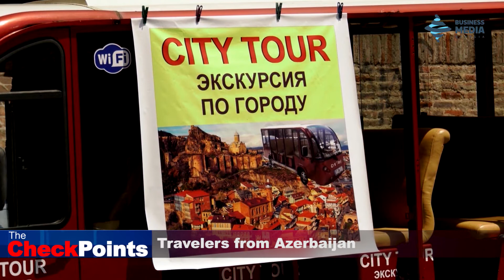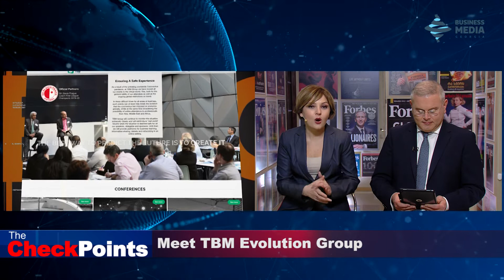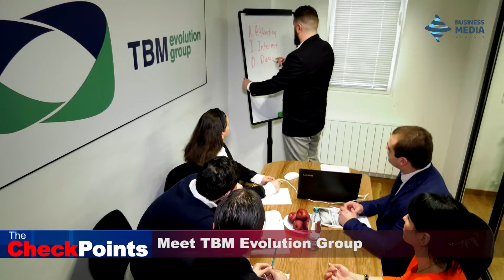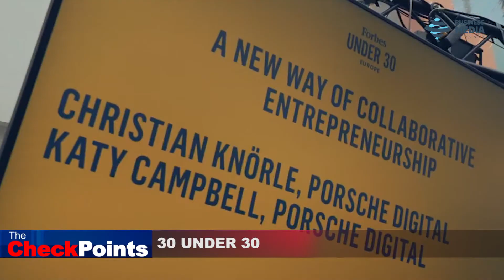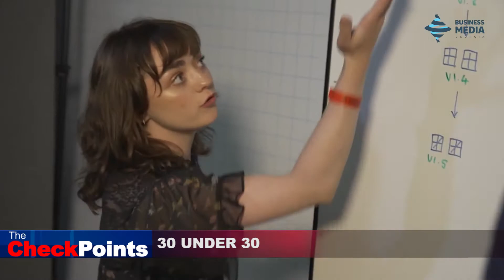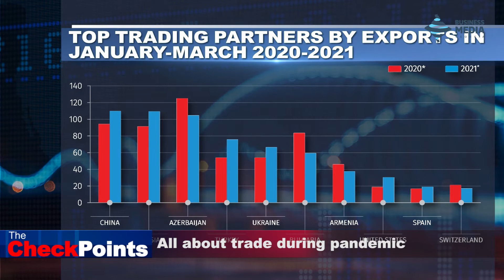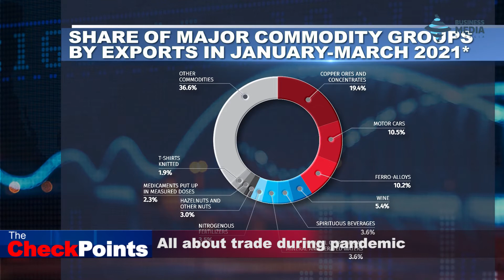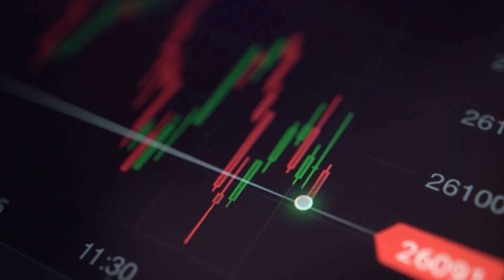TheCheckpoints - 25.04.2021 - The Full show